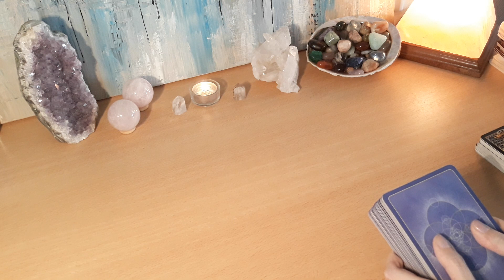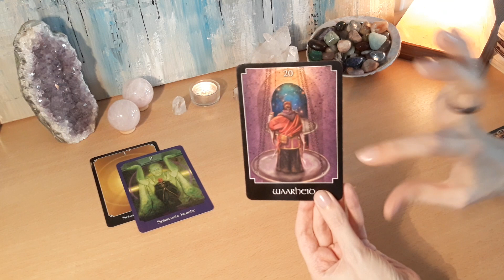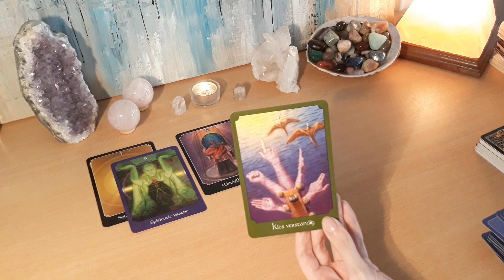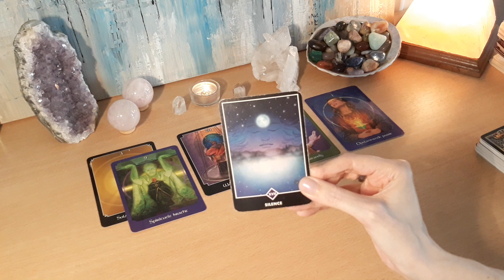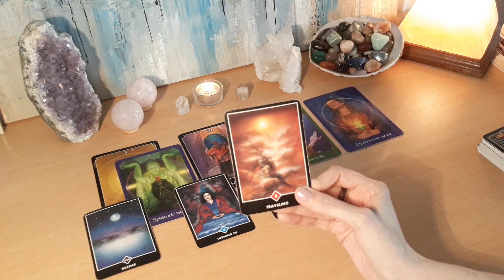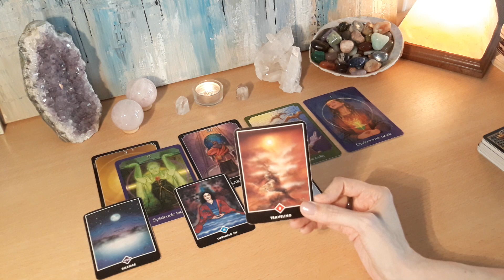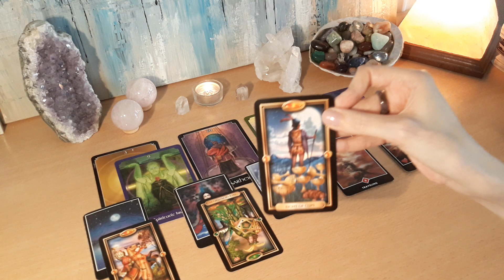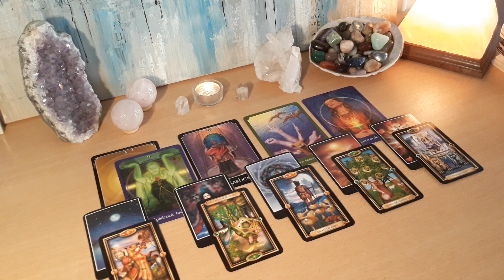Mannelijke en vrouwelijke energie in de connectie Deel1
Dank je wel voor het bezoeken van mijn kanaal en het bekijken van deze video.

Voor een persoonlijke reading kan je eveneens bij mij terecht, via video, of via een (telefonisch) gesprekje.

Liefs,
Leni